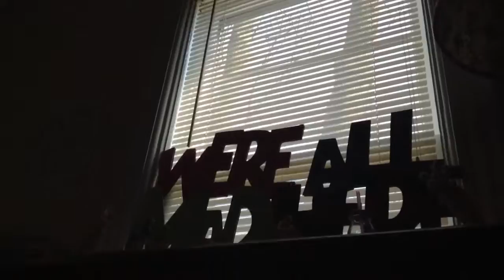Made this hours ago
Mother Nature is wired XD